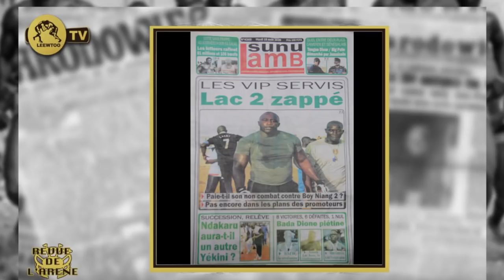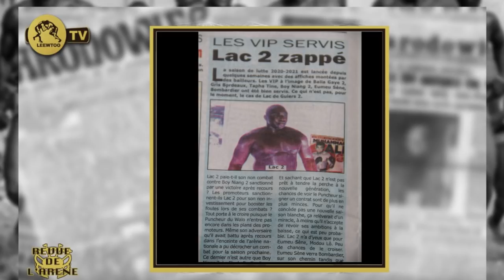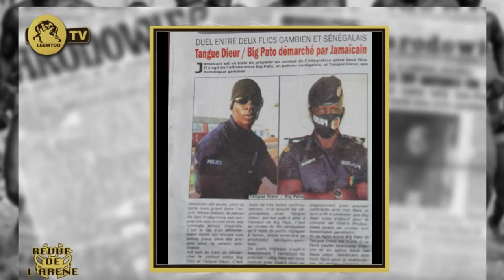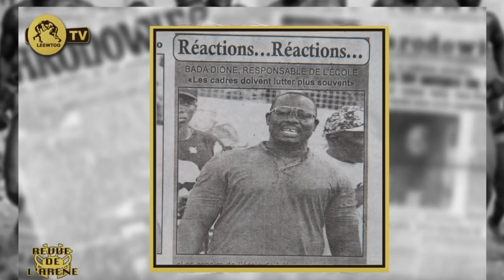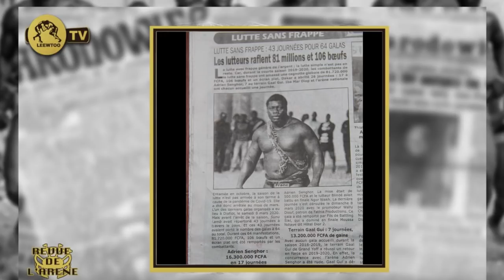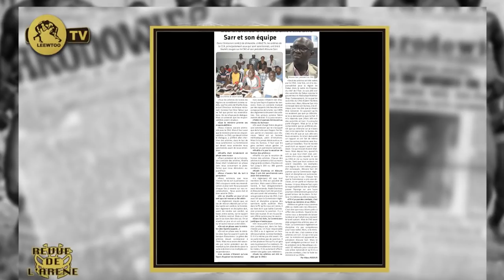LAC 2 pas encore dans les plans des promoteurs..